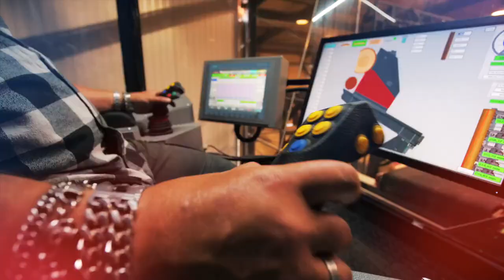WRAVOR // LLX // VERICAL SAWMILL - DOUBLE CUT - AI SCANNING - SPEEDMASTER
The most awaited new style of VERTICAL bandsaw is presented by WRAVOR sawmilling machinery.
-Stationary carriage with servo hydraulics movement
-fast turners for logs 2 types available
-adjustable double clamps for logs
-thin kerf bandsaw capable of using one or double cut blades
-full lenght boards and waste conveyor
-freq. controled motors
-automatic loading system
- AI scan-calculable system
-SEW drive system on rotating drums and steel rope
-ergonomic operator cabin with AirCon and visual control system
-SIEMENS controlled operating system

The biggest advantages over classic Vertical band-saws:
*half the length needed for the length of the log cut  vs moving trolley system
*placement on a flat concrete platform
*double cutt